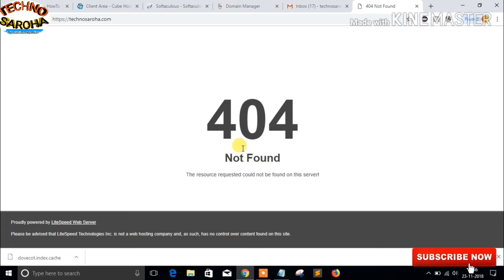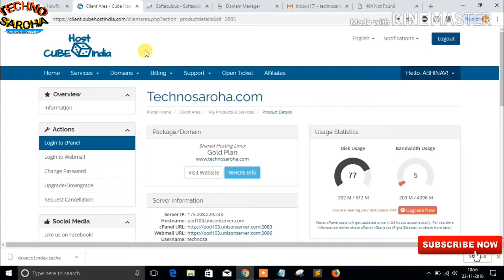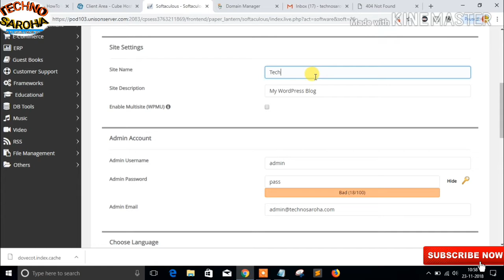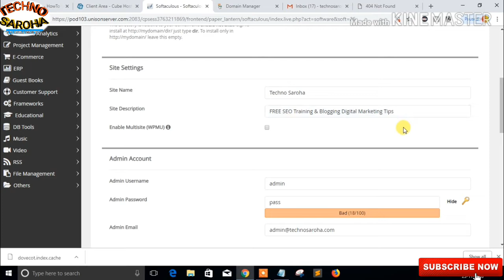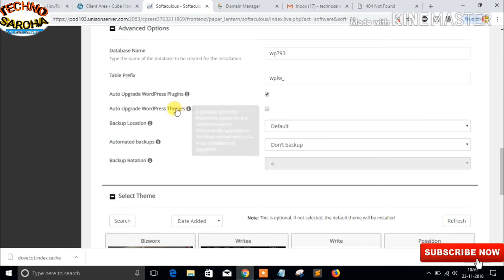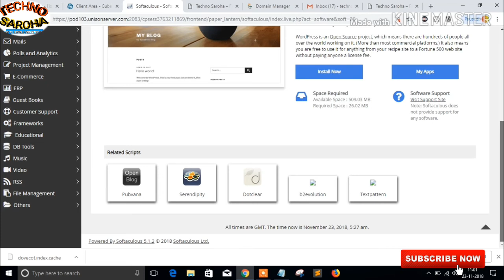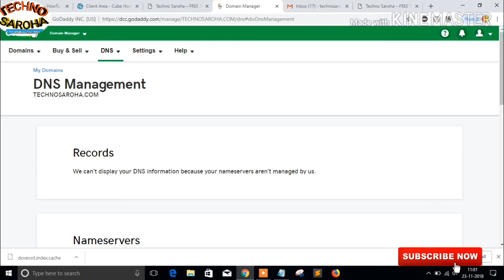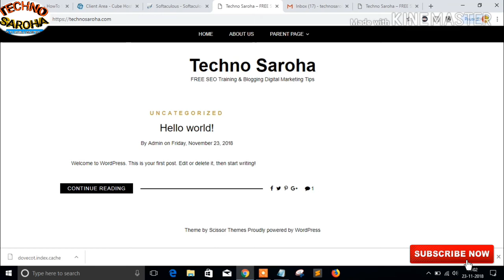How to Download and Install WordPress in cpanel on your website/web host Domain localhost in Hindi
How to Download and Install WordPress in cpanel on your website/web host Domain localhost in Hindi | wordpress install kaise kare. This WordPress Installation tutorial is very important for all Bloggers.
In this video I am going to tell you how to install wordpress on cpanel on domain web hosting in hindi.

Aaj ki is video me mai aapko wordpress tutorial ke sbse important part How to Install WordPress on Your Webhost Domain in Free Hindi ke bare me btaunga.

Mujhe ummed hai aapko meri WordPress Installation ki yeh video bhut hi pasand aayegi. :)

Enjoy, and Keep Watching TechnoSaroha Channel. Please SUPPORT me.

1. How to Download WordPress in hindi

2. How to Download and Install WordPress in cpanel

3. wordpress install kaise kare

Links of Best Web Hosting Sites in India 2018 [BIG DISCOUNT OFFERS]

3. Hostwinds[60 Days Moneyback Guarantee]

2. YouTube Monetize Enable Nhi Hoga, Kitni Bhi Videos bna lo Agr

Videos on:

1. What is  SEO| Search Engine Optimization|SEO Training|SEO
2. Latest Tech News about Technology|Tech News| Trending Tech News
3. "How-To" do SEO, How to do Blogging, etc.
4. Blogging Tutorials| What is Blogging and how to earn money Online| Advanced Blogging Tutorial| SEO Blogging Tips